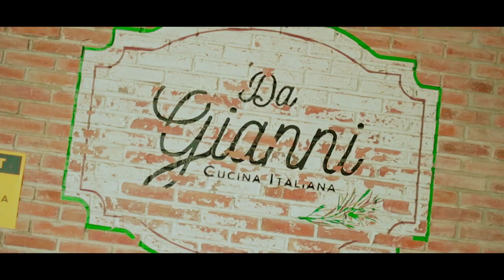The Main Goal | Jasper Itturiaga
For Jasper Iturriaga, educating people is more than just teaching them how to read. In this episode, the pastor/filmmaker shares his main goal on why he's building a jungle school in Palawan.

Let's keep the conversation running! Listen to MattRuns only on Spotify and Apple Podcasts! (spoti.fi/3x5nZ4S)